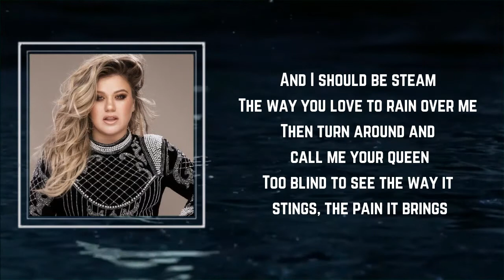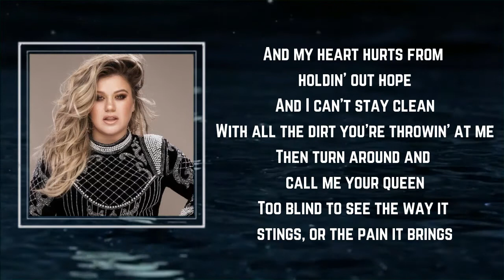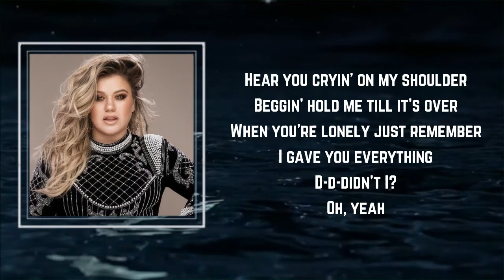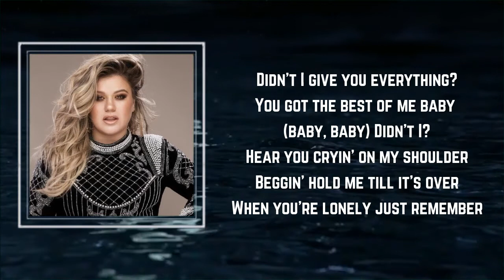Kelly Clarkson - Didn't I (Lyrics) 🎵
Songs : Didn't I by Kelly Clarkson
Album

Didn't I Lyrics:

 Remember, not long ago
You called me hysterical
I finally figured us out
My fire was hot enough
To burn on for the both of us
Your water keeps putting us out
And I should be steam
The way you love to rain over me
Then turn around and call me your queen
Too blind to see, the way it strings
The pain it brings
Didn't I give you everything?
I gave you everything, baby (baby)
Baby, didn't I?
You got the best of me, baby (baby)
Baby, didn't I
Hear you crying on my shoulder?
Beg and hold me 'til it's over?
When you're lonely, just remember
I gave you everything
D-d-didn't I?
I'm over this tug of war
I've told you so many times before
Now I'm finally letting go of the rope, yeah
This game is too ugly, boy
And these hands are tired from keeping you up
And my heart hurts from holding out hope
And I can't stay clean
With all the dirt you're throwing at me
Too blind to see, the way it stings
Oh, the pain it brings
Baby, didn't I?
Baby, didn't I
D-d-didn't I?
Oh, yeah (Baby)
Didn't I, didn't I?
Didn't I give you everything? (Baby)
Didn't I, didn't I, didn't?
Baby, didn't I?
Baby, didn't I
D-d-didn't I?